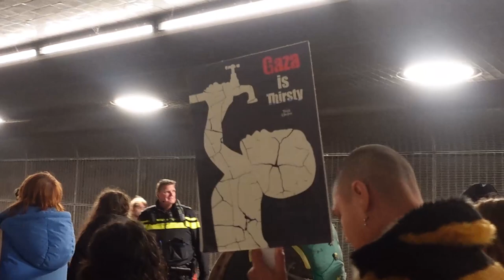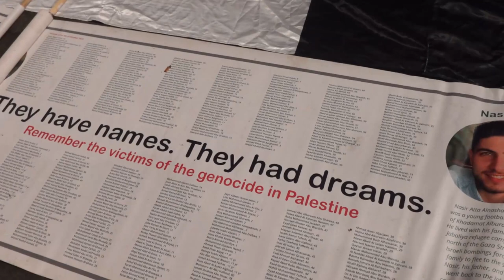VIVA VIVA PALESTINA! CHAPTER 2 - Hourglass Films presents a documentary by Eduardo Carli (2024)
Leitura sugerida em @acasadevidro_pontodecultura: ÁFRICA DO SUL VS ISRAEL NO ICJ: Sionismo acusado de genocídio dos palestinos na Corte de Haia.

Está em construção o novo documentário dA Casa de Vidro, "Viva Viva Palestina". Vocês já podem assistir ao primeiro corte do curta no You Tube, filmado em Haia e Amsterdam, entre Outubro de 2023 e Janeiro de 2024. Saiba mais no canal e no site.

Excerto do artigo aqui linkado: Após 100 dias de agressão sionista contra os territórios palestinos, eis os fatos comoventes : mais de 24.000 pessoas já foram mortas pelas forças armadas israelitas – mais de 10.000 eram crianças e mais de 7.000 eram mulheres. Além disso, mais de 64.000 pessoas estão feridas ou mutiladas. Enquanto a fome e a sede assolam a Faixa de Gaza, estima-se que mais de 69 mil casas foram completamente destruídas pelas bombas, enquanto milhares de outras residências foram danificadas. Mais de 370 escolas e universidades foram reduzidas a escombros pelos ataques aéreos. Aproximadamente 142 mesquitas e 135 hospitais também foram bombardeados e destruídos. Mais de 100 jornalistas já assassinados (a maioria no que parecem ser assassinatos seletivos, e não apenas como resultado de “danos colaterais”). Além disso, mais de 127 médicos e enfermeiras já morreram no exercício de suas funções. (Fontes: Al Jazeera, Slingshot Media, Democracy Now!)

Nunca na história das Nações Unidas tantos dos seus funcionários perderam a vida num conflito: A UNRWA perdeu mais de uma centena de seres humanos da sua equipe e os seus relatórios recentes da entidade da ONU mostram Gaza como um inferno na Terra.

Israel criou condições de vida infernais em Gaza, intencionalmente, inclusive utilizando o que a Oxfam chama de “uso da fome como ferramenta de guerra contra a população civil”, na sua campanha insana de punição colectiva pelos ataques de 7 de Outubro de 2023 perpetrados pelo Hamas e outros jihadistas no sul de Israel. Quase 2 milhões de pessoas foram expulsas das suas casas e forçadas a tornarem-se refugiadas – muitas delas são obrigadas a se deslocar várias vezes. E sob incessante bombardeio.